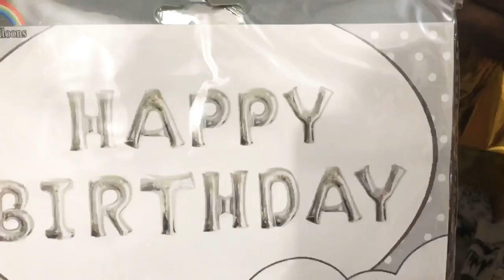DIY:Birthday Party Decoration At Home || Pink and White Theme || Bindu’s Life Vlogs BD